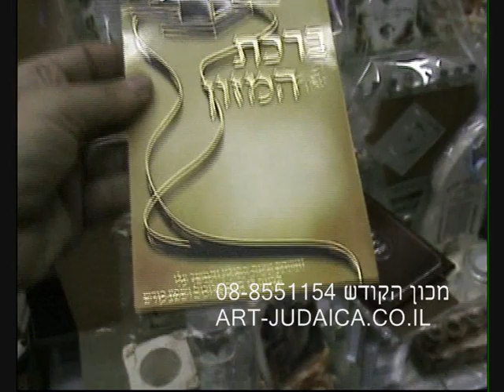ברכון מיוחד עבור בר מצוה לחלוקה כמתנות לאורחים שלכם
ברכון מיוחד עבור בר מצוה מיוחד לחלוקה כמתנות לאורחים שלכם בקרו באתר שלנו